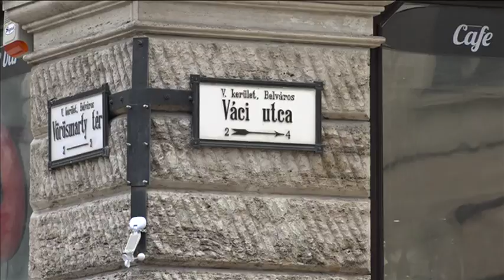promo Caravana Servus Europa, 21-25 mai 2018, Ungaria